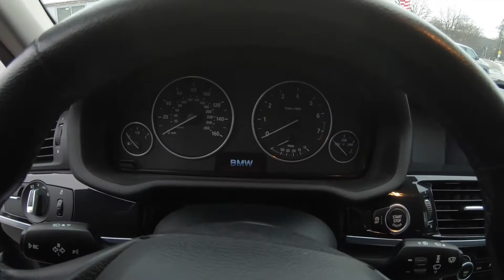2013 BMW X3 xDrive35i - Used SUV For Sale - Wooster, OH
Please visit Wooster Chrysler Jeep Dodge Ram to view this Used Space Gray 2013 BMW X3 xDrive35i for sale in Wooster, OH.

Stock#: J20617B

Vehicle Description:
2013 BMW X3 xDrive35i
ONE OWNER*** POWER SUNROOF*** CLEAN CARFAX*** ALL WHEEL DRIVE*** FULL POWER EQUIPMENT*** BACKUP CAMERA, BLUETOOTH AND MORE*** LOCAL TRADE*** CALL WOOSTER CJDR TODAY FOR MORE INFORMATION OR TO SCHEDULE A TEST DRIVE!!! CARFAX One-Owner. Clean CARFAX.
Space Gray Metallic 2013 BMW X3 xDrive35i 4D Sport Utility AWD 8-Speed Automatic 3.0L I6 DOHC 24V TwinPower Turbo